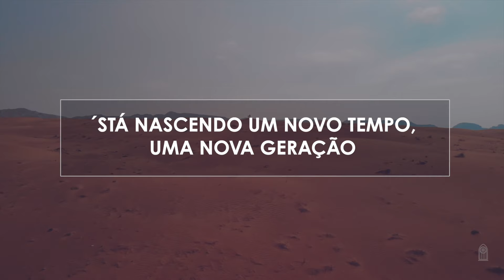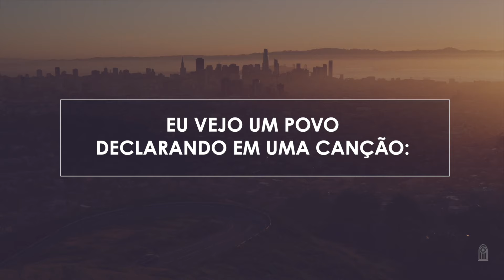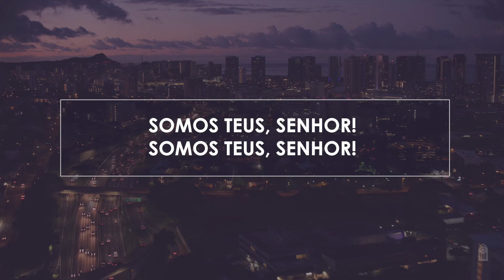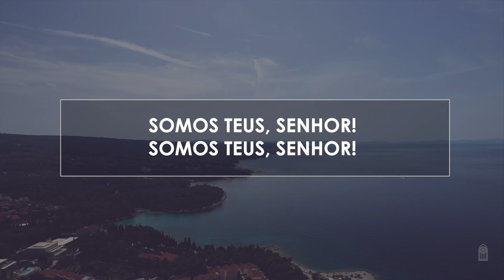Novo Hinário Adventista • Hino 235 • Somos Teus, Senhor • (Lyrics)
| Veja Também |

235. SOMOS TEUS, SENHOR
Letra: Felipe Tonasso
Orq.: Wilson Junior

´Stá nascendo um novo tempo,
Uma nova geração
Pra espalhar Tua glória em toda a Terra,
Um tempo de consagração,
Restauração da Tua verdade
Pra levantar Teu nome em toda a Terra.

Eu vejo os jovens se prostrando
Em reverência e adoração.
Eu vejo o Espírito movendo os corações.
Eu vejo a igreja se erguendo
E terminando a missão.
Eu vejo um povo declarando em uma canção:

Somos Teus, Senhor! Somos Teus, Senhor!
Quer vivamos ou morramos, somos Teus!

Viveremos só por Ti
E morreremos só por Ti.